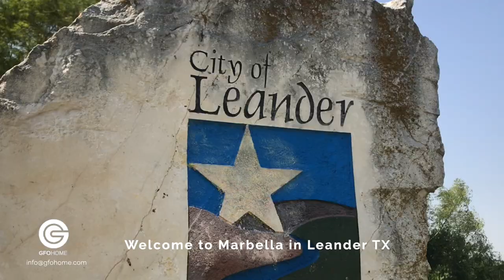GFO Home at Marbella Leander TX